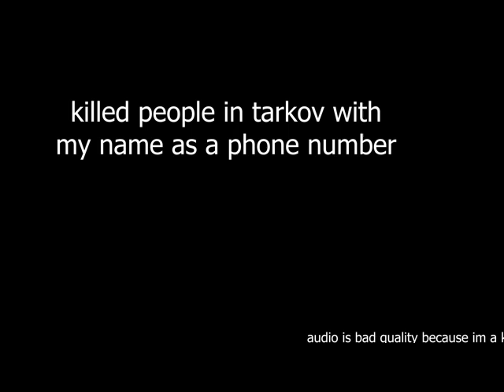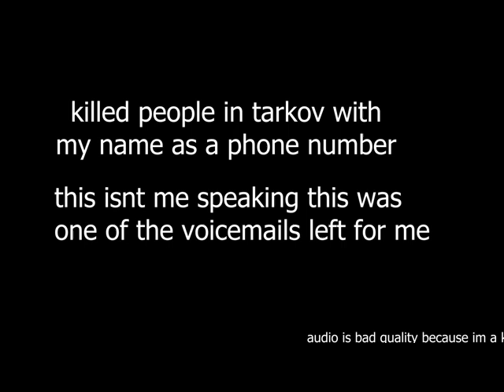gay vampire tarkov voicemail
i'm sorting through the ones that are actually good or made an actionable threat from a UK phone and the ones that are just 5 minutes of mouth noises.